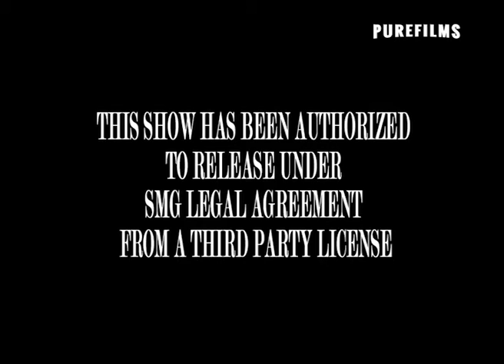beyonce rising to the top trailer mp4